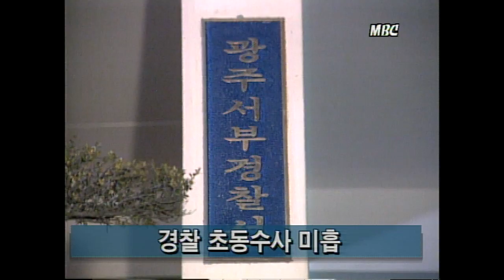[오!마이] 새벽녁 택시 귀가 여대생, 2인조 강도에게 납치, 성폭행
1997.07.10 새벽녁 택시 귀가 여대생, 택시 훔친 2인조 강도에게 납치